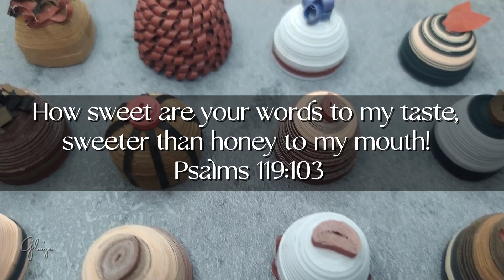9 REALISTIC PAPER QUILLING 3D CHOCOLATE TUTORIAL | HANDMADE | EASY DIY CRAFT IDEAS | HOW TO MAKE 🍫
PAPER QUILLING 3D CHOCOLATE TUTORIAL | HANDMADE | EASY DIY CRAFT IDEAS | HOW TO MAKE 🍫

Paper:
80 gsm, 1mm, 3mm, 5mm, 11" length each strip

*You can use whatever paper you prefer

Slotted Tool
Long Slotted
Mini Molds
Quilling Needle
Glue
Scissor
Tweezer
Crimper

Intro (00:00)
Chocolate 1 (00:15)
Chocolate 2 (01:47)
Chocolate 3 (03:09)
Chocolate 4 (04:12)
Chocolate 5 (05:59)
Chocolate 6 (07:32)
Chocolate 7 (09:13)
Chocolate 8 (10:49)
Chocolate 9 (11:58)
Final Outcome (13:06)